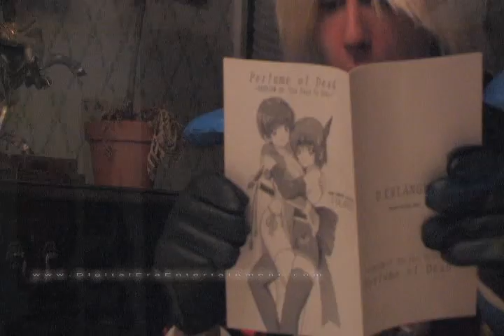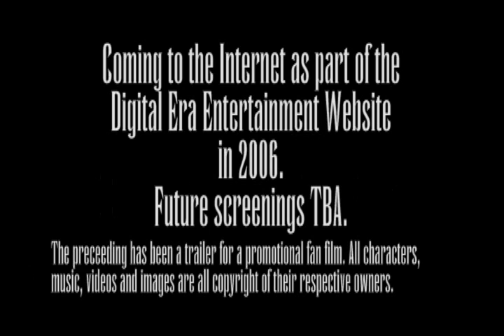Final Fantasy vs Kaiju Big Battel 2005 trailer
The 2005 trailer for Digital Era Entertainment's promotional fan film "Final Fantasy vs Kaiju Big Battel"!

NOTE: Comments have been disabled as this is purely for archival purposes

For more wrestling-infused goodness, check out the trailer for our wrestling-themed Visual Novel "Kokoro no Pro"!

Like what you see? Enjoy podcasts, written content, and more at our site!

Don't forget to visit our Discord for daily updates on content as well as exclusive previews and friendly DEEscussion!

If you're in NYC and by Lower Manhattan, please check out Waypoint Cafe NYC the home of our weekly Esports/gaming podcast DEE CODE!